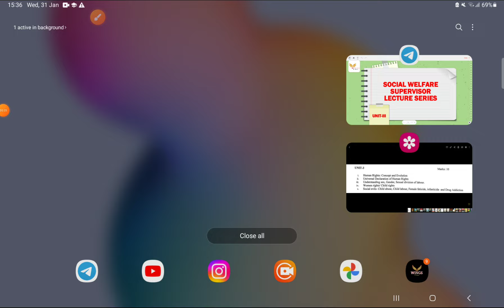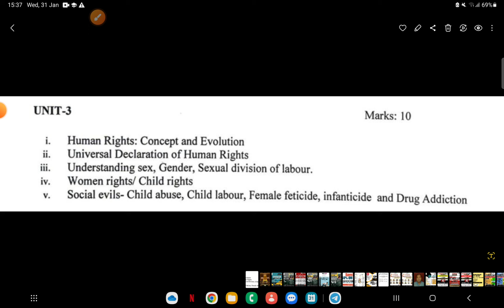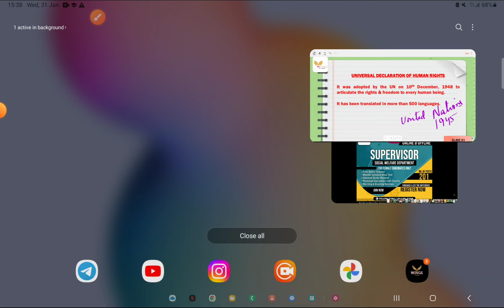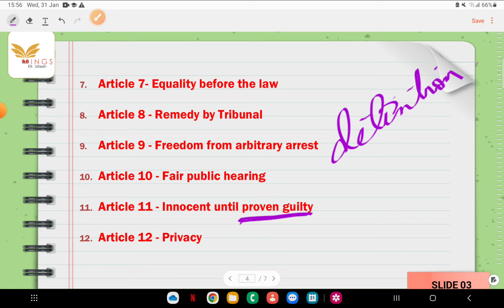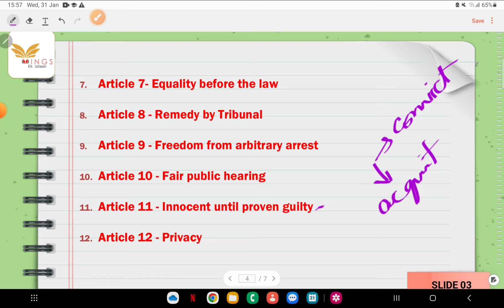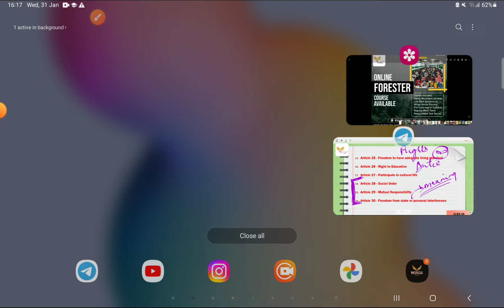Lec-2 New Lecture Series for SUPERVISOR - Sociology Specialization II UNIT-3 II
Join our Telegram channel for All the updates and free Study Material

Social Welfare Worker Supervisor Course

Full Video Course Stock Assistant And Veterinary Pharmacist